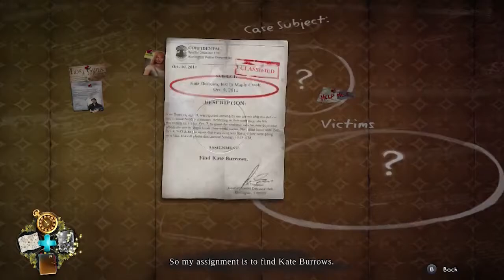Enigmatis: The Ghosts of Maple Creek | Trailer (Nintendo Switch)